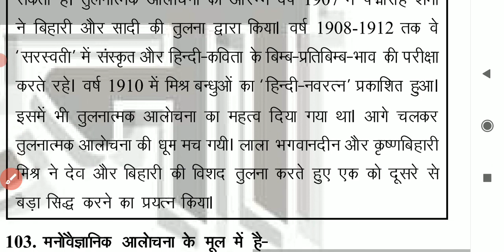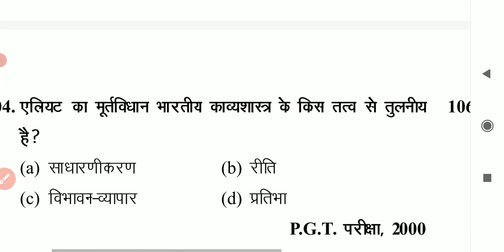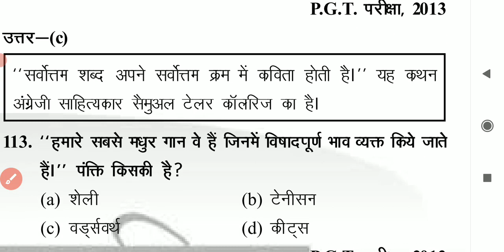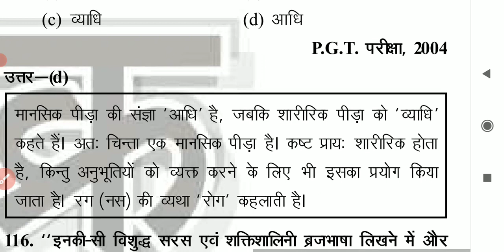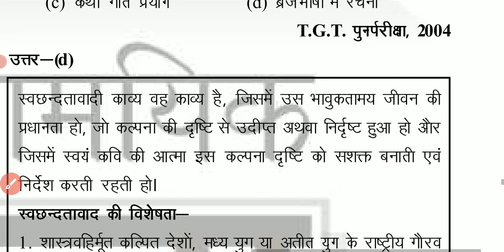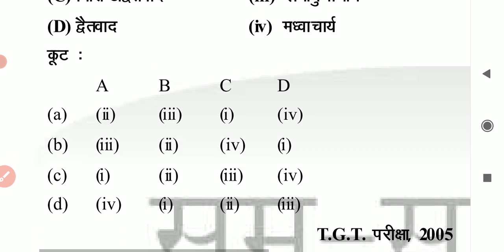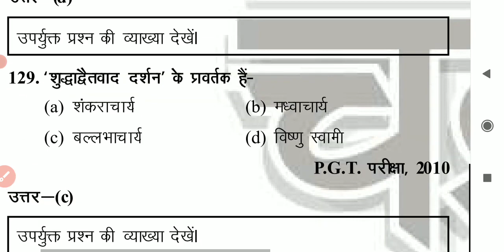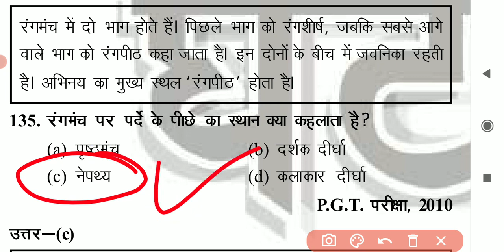tgt-pgt-HINDI_LIVE_TEST-हिंदी_साहित्य HINDI_SAHITYA hindisahityakaitihas /1stgrade-2ndgrade